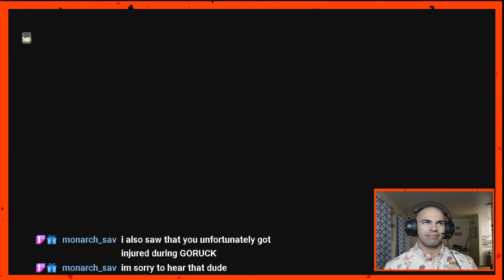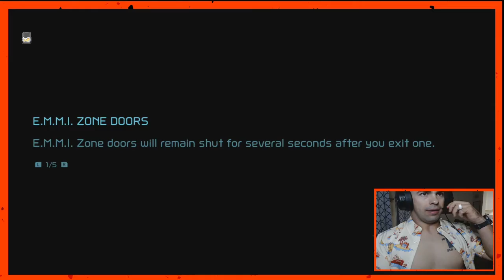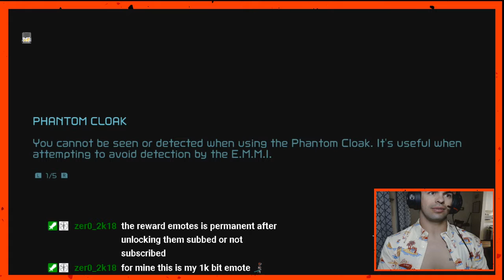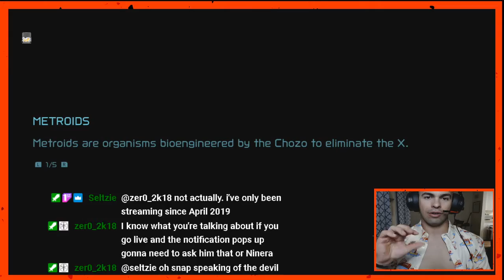Metroid Dread Playthrough Continued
A bit lost for what to do at this point in the game so I'm backtracking through some of the earlier regions.